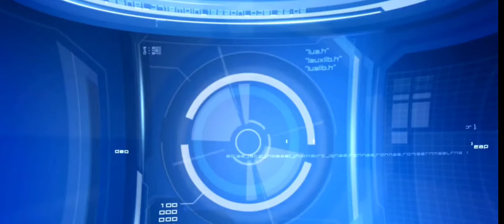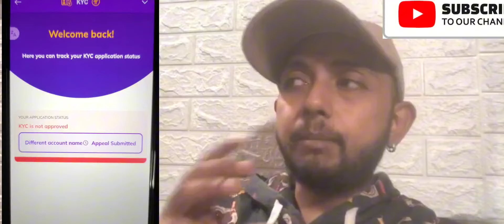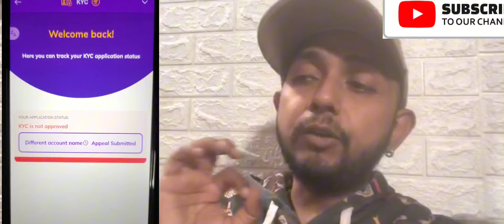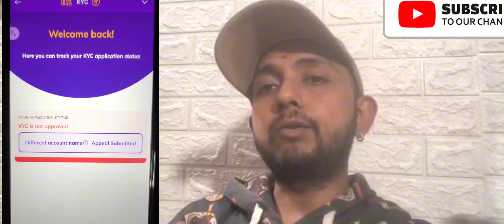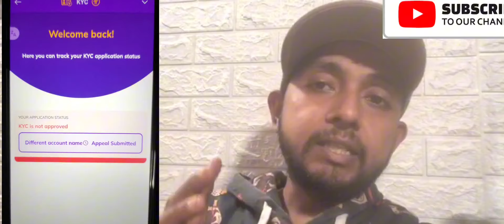Pinetwork Kyc Status Not Approved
Pinetwork Talk About Kyc Issues

In this exciting update, Pi Network proudly celebrates 2000 days since its launch on March 14, 2019! This milestone marks a significant step in our journey towards creating the most inclusive peer-to-peer ecosystem and online experience, driven by the power of Pi. As we inch closer to the highly anticipated Open Network phase, this celebration reflects the dedication and persistence of our global community.

1. Pi network new update
2. Pi network new update today
3. Pi new update
4. Pi network latest update
5. Pi network update
6. Pi new update today
7. Pi update
8. Pi coin new update
9. Pi latest news
10. Pi network latest news
11. Pi network update
12. Pi latest update
13. Pi update today
14. Pi news today
15. Pi news
16. Pi latest update today
17. Pi network news
18. Pi today update
19. Pi network news today
20. Happy 2000 day
21. Pi network new update Happy 2000 day
22. Pi network Happy 2000 day update
23. Pi network Happy 2000 day
24. Pi network new update today latest
25. Happy 2000 day Pi update
26. Pi Happy 2000 day Update